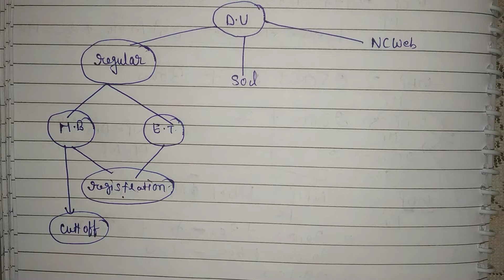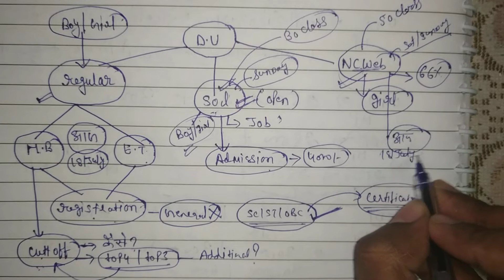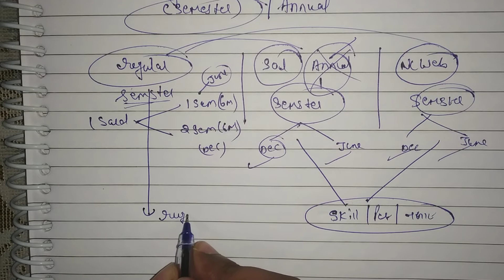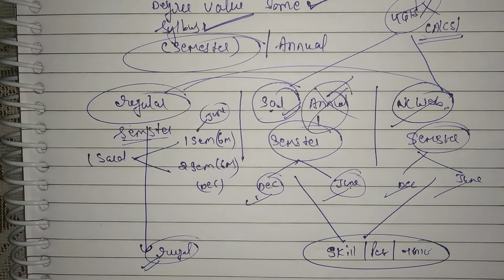🔥|Urgent Information|अगर 12th पास कर चुके हो तो यह देखना मत भूलना|admission process in du 2020|bcom|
अर्थशास्त्र की नगरी